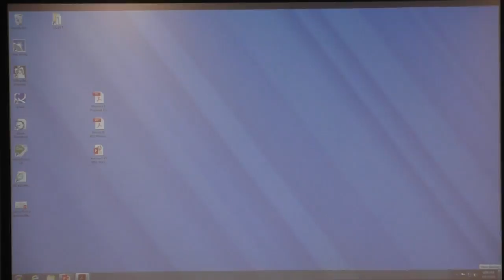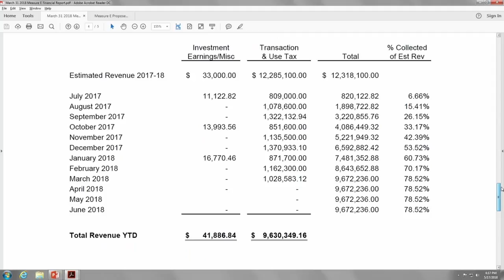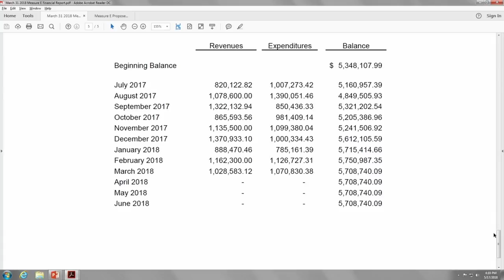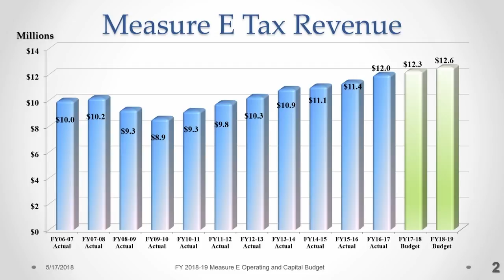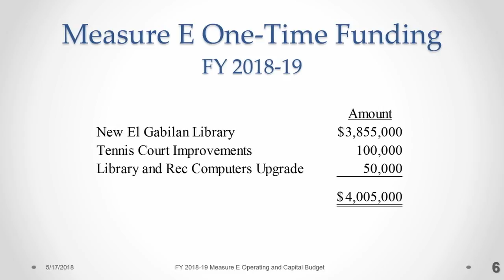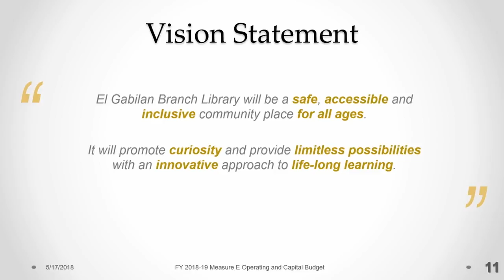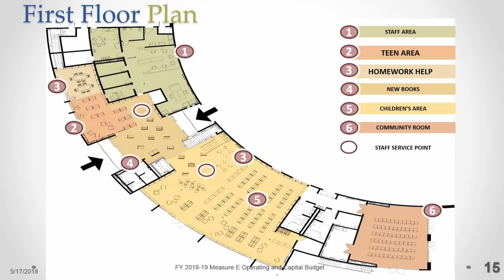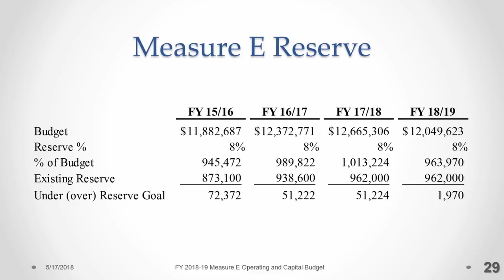05.17.18 Salinas Measure E Oversight Committee Meeting of May 17, 2018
Coverage of the May 17, 2018 meeting of the Salinas Measure E Oversight Committee.